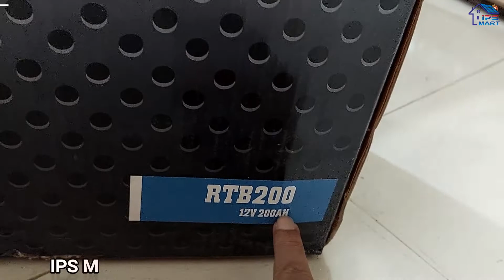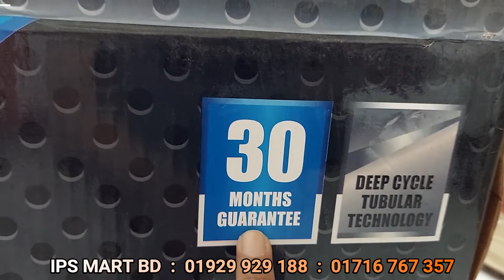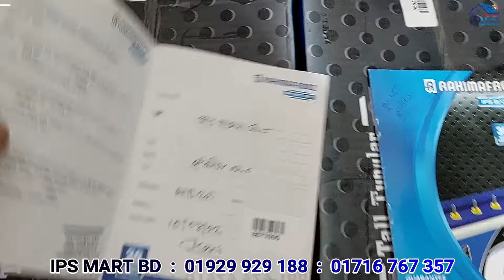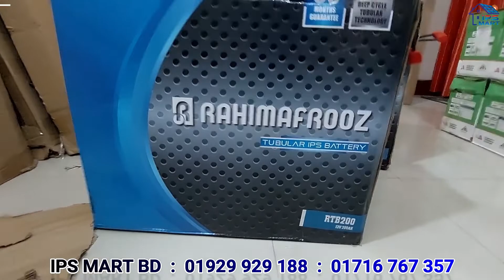Tubular Battery Price in Bangladesh | টিউবুলার ব্যাটারি মূল্য। রহিম আফরোজ ব্যাটারি দাম কত।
আমদানিকারক।

Note: আমরা সারা বাংলাদেশে কুরিয়ারে পণ্য সরবরাহ করে থাকি। আমাদের যে কোন পণ্য কুরিয়ারের মাধ্যমে বাংলাদেশের যে কোন জেলা / থানা থেকে আপনার  ঘরে বসে কুরিয়ারের মাধ্যমে কিনতে পারবেন।
যে কোন গাডিতে করে যেমন বাস/ মোটর সাইকেল/ সিএনজি এসে কাজীপারা আসবেন / নামবেন। কাজিপারা নামার পর মেইন রোডেই পশ্চিম পাশে ১টা মসজিদ দেখতে পাবেন (কাজিপারা জামে মসজিদ)।  এই মসজিদের সাথে দিয়ে দেখবেন পশ্চিম দিকে একটা রাস্তা গেছে। সেখান থেকে একটা রিক্সা নিবেন। বলবেন বসুন্ধরা লেন বা বসুন্ধরা গলিতে যাব। বসুন্ধরা লেন এ ঠিক মধ্যখানে ৬৪৫/৫ নাম্বার বিল্ডিং ২য় তলায় IPS MART এর অফিস।
অথবা গুগুল ম্যাপে লোকেশান দেখে নিন।
Google Location:
কি ভাবে আসবেন গুগুল ম্যাপে দেখে নিন।

খুচরা মূল্য = ২৩৫০০ টাকা।
ডিস্কাউন্ট মূল্য = ২০৫০০ টাকা মাত্র।